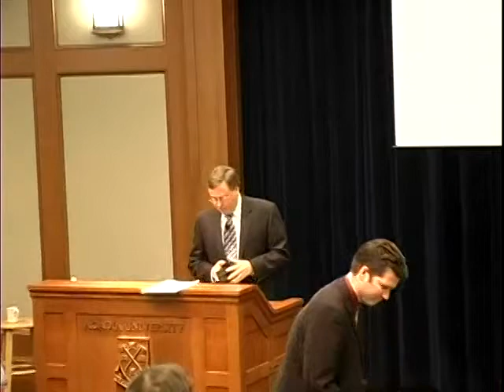Hayward (special edition) 2006 lecture 6: Stanley Porter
A special edition of the Hayward Lectures: Apr 1, 2006
"Exploring the Origins of the Bible"
Lecture 6: Dr. Stanley E. Porter